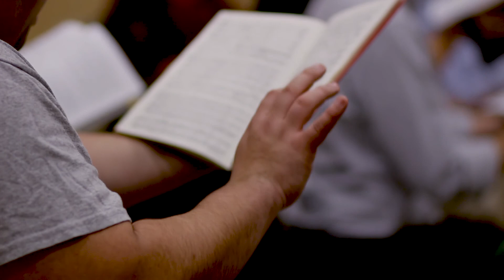MCS Messiah Main version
Celebrate the start of your festive season and join the MCS Chorus as they perform the holiday tradition of Messiah on Saturday, December 8th.
Tickets are available at MCSchorus.ca

The MCS Chorus is Mississauga's only choral organization committed to the choral classical repertoire. MCS Chorus offers a diversified season of extensive community engagement events and ticketed concerts performed with chamber orchestras, small instrumental ensembles and soloists.